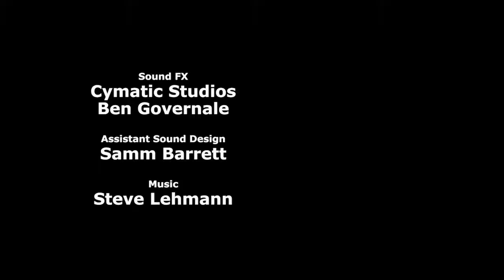13 Arts & Crafts Cyanide & Happiness Shorts